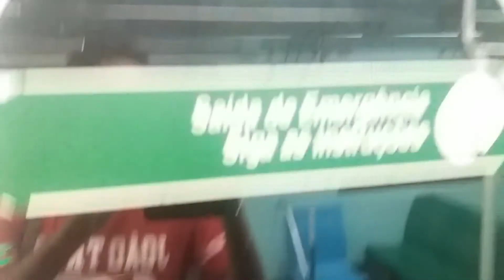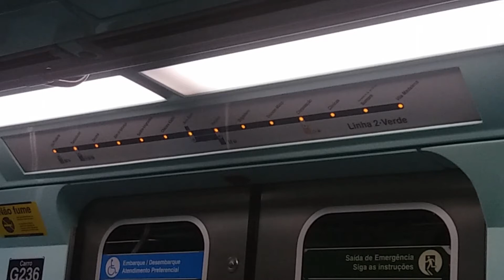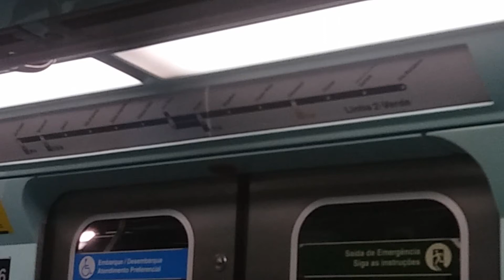Metrô SP | Trecho Sumaré e Vila Madalena no trem G23 - Linha 2 verde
Confira no vídeo o trecho em questão, gravado no G23 quando ainda era da linha 2 verde.

Gravação: 17 de março de 2018